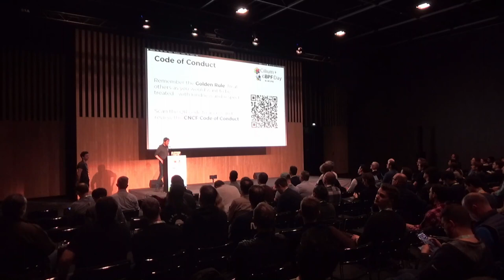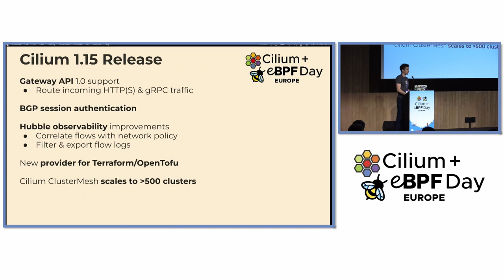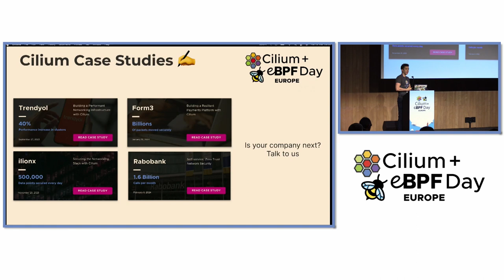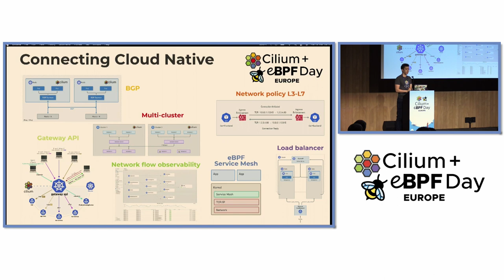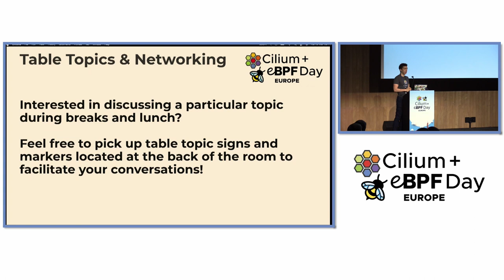Connecting Cloud Native: Cilium + eBPF Day - Laurent Bernaille, Datadog & Bill Mulligan, Isovalent